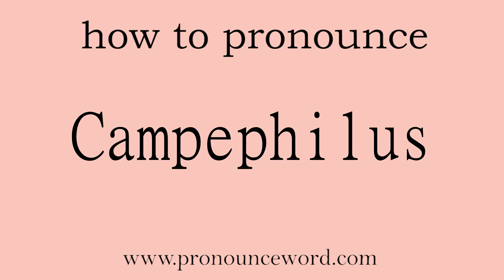Campephilus. How to pronounce the english word Campephilus .Start with C. Learn from me.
Follow me!Learn from me how to pronounce the english word Campephilus.This video shows you how to pronounce the English word Campephilus .